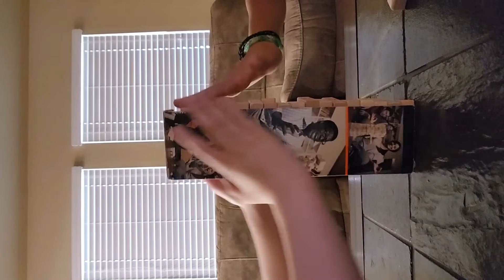calabing with DaisyDiaz1221 (: